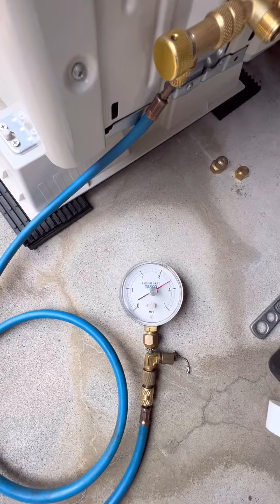【ハウジングエアコン】1方向吹き出し更新工事ダイキン20年戦士→ダイキンＳ４０ＺＣＶ50歳おっさんの記録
【ハウジングエアコン】1方向吹き出し更新工事ダイキン20年戦士→ダイキンＳ４０ＺＣＶ

【PR】エアコン工事
ひでエアテクチャンネル

おかげさまで当チャンネルの動画の再生回数が、、、、、
6000万再生超えました😘マジです( ﾟДﾟ)//

これからもふざけながら、、、
頑張ります！

家庭用エアコン業務用エアコンを更新したいとお考えのお客様は
エアコン職人を無料でご紹介しています。
ひでさんが作ったサイト
エアコン屋さんがここにいるの略で、、、エアいる

エアコン屋さんを【無料】で探すサイトです。

エアコンが安いシーズン到来です。

友達から貰ったエアコンの取り付け
誰に頼んだらいいの、、、？

エアコン屋さんはココにいます！

【エアいる.com】はエアコン工事を頼んで安心

みんな！エアコン屋さん！参加してみない！
自己集客の助けとなれるようにサイトを育てています。

エアいる.comに参加したいエアコン屋さんはコチラから